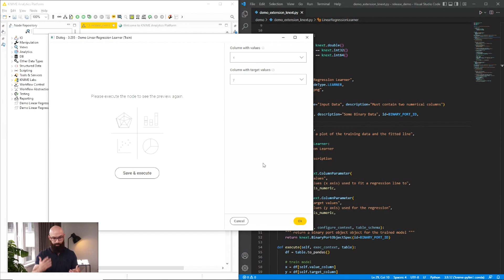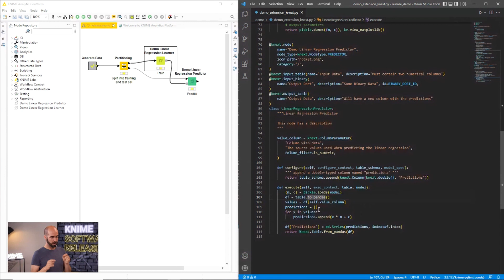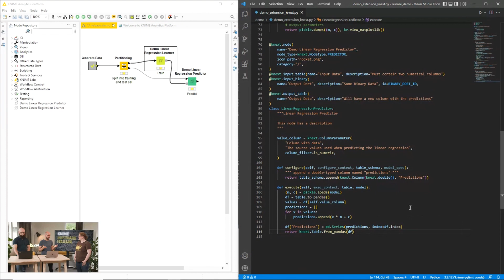KNIME 4.6: Python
Combine the best of visual programming and scripting with two major updates to the Python Integration. Developers writing custom KNIME nodes can choose to do so completely in Python and easily share these solutions with the team like any other KNIME extension. Better yet, Python environment is built-in. No need to install extra software.